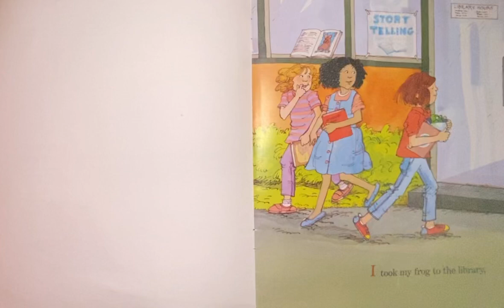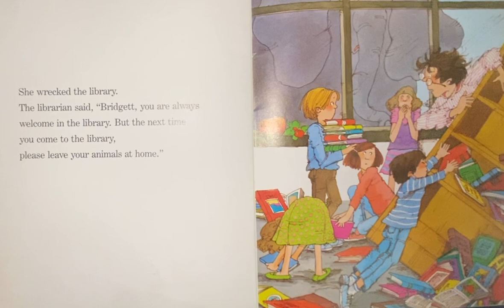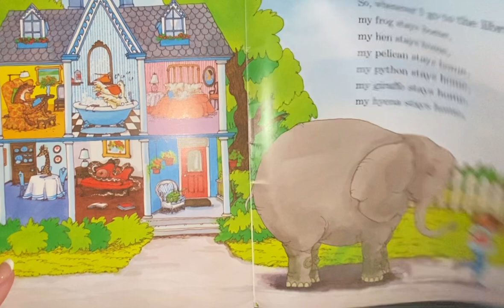I took my frog to the library bedtimestories childrensbooks pleasesubscribe books sub￼